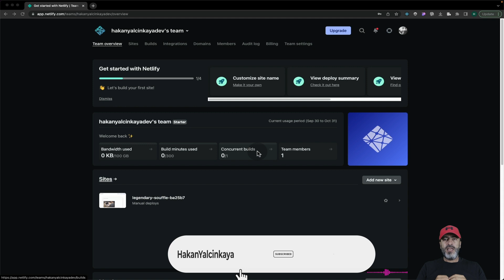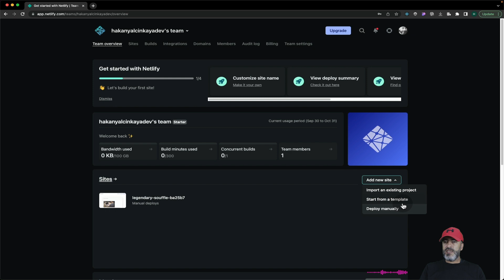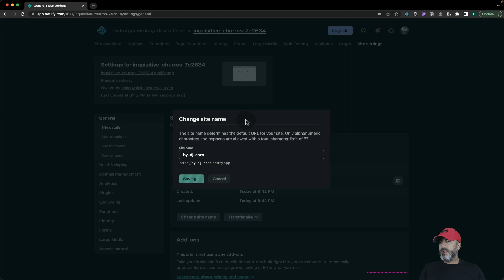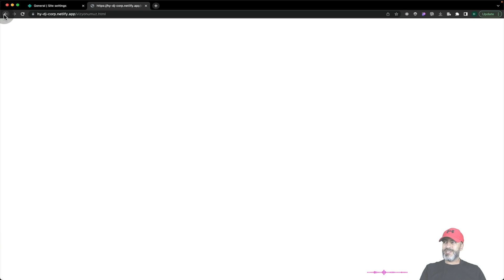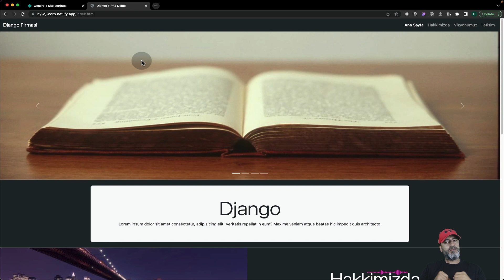025 - Bootstrap Proje1 *Bölüm8 - Yeni Başlayanlar için 30+ Ders ile Bootstrap5 Eğitimi